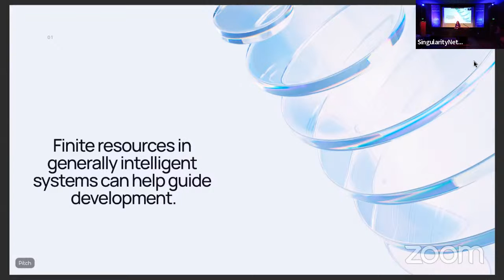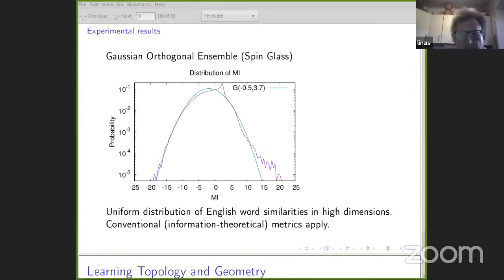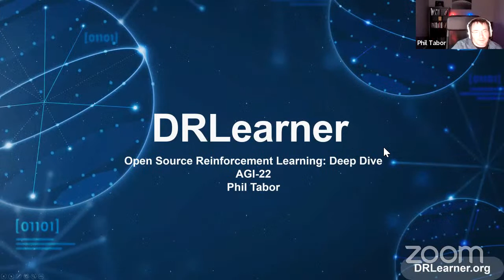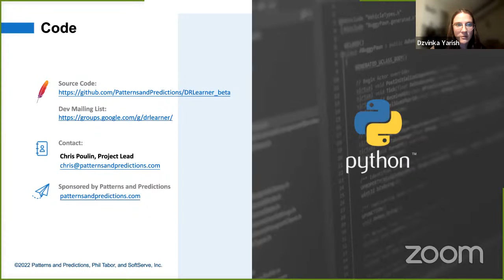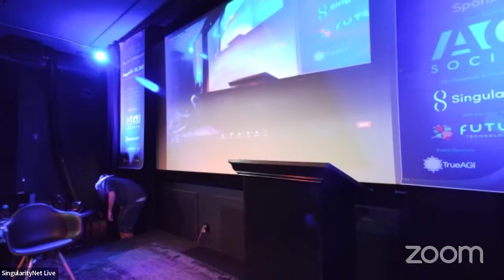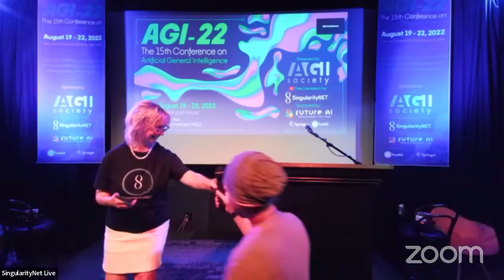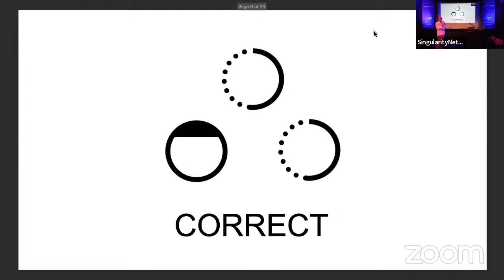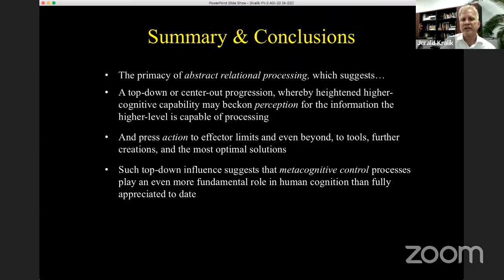AGI-22 Day 4 | Technical Keynotes, Paper Presentations & Panels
Schedule:
Technical Keynotes, Paper Presentations, & Panels

9:00 AM - Rachel St. Clair "Resource Management in AGI Systems"
10:00AM - Contributed Paper "Lightening" Presentations - Session 05
11:20 AM - Chris Poulin & Phil Tabor, "Open Source Deep Reinforcement Learning: Deep Dive"
11:50 AM - Demo: Dzvinka Yarish, "Demo of Open Source DRLearner Tool"
1:20 PM - Fireside Chat "Overcoming the Obstacles Between Here and AGI"
with Gary Marcus & Ben Goertzel
2:05 PM - Contributed Paper "Lightening" Presentations - Session 06
3:25 PM - Contributed Paper "Lightening" Presentations - Session 07
4:15 PM - Contributed Paper "Lightening" Presentations - Session 08
*All Times PST